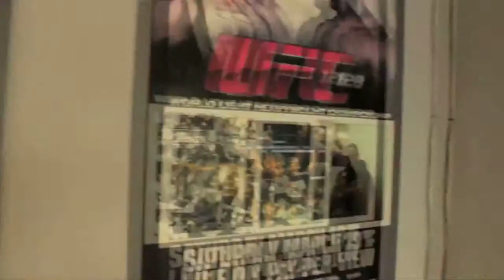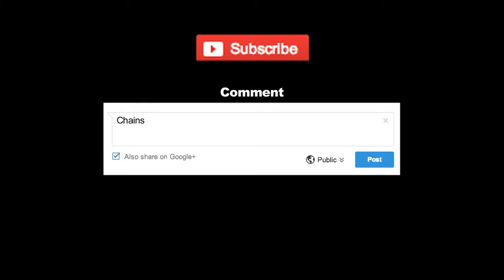Muay Thai Clinch Defense 3 | Fight Training | Camp Chainsaw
Defending the Muay Thai clinch is not an easy task unless you know some easy techniques to do it. Here is one way to defend the Muay Thai Clinch. More ways to defend are on the way.